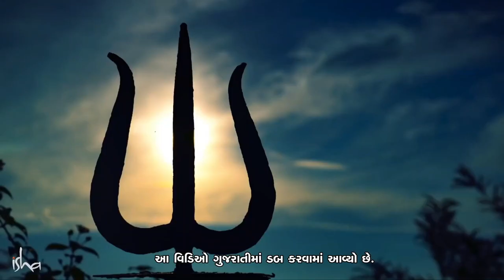શિવાંગ સાધના : દક્ષિણના કૈલાશની યાત્રા | Shivanga Sadhana: Yatra to the Kailash of the South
શિવાંગ સાધના પુરુષો માટે પોતાની અંદરથી ભક્તિભાવ બહાર લાવવાની તક છે. શિવાંગ એટલે "શિવનું અંગ", શિવાંગ સાધના સર્જનના સ્ત્રોત સાથેના આપણા જોડાણ પ્રત્યે સભાન થવાનો એક અવસર છે.
આ ૪૨ - દિવસીય પ્રક્રિયામાં શક્તિશાળી શિવ નમસ્કાર પ્રક્રિયાની દીક્ષા અને દક્ષિણના કૈલાશ, વેલિયંગિરી પર્વતની તીર્થયાત્રાનો સમાવેશ થાય છે.